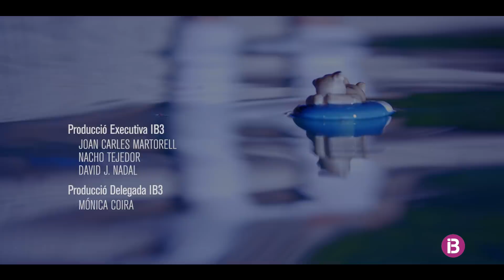Mai neva a ciutat T2 Ep. 4 - IB3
Na Neus decideix anar a cercar en Lluís a “White Alquery”, no pot ser que sigui a Mallorca i que elles no ho sàpiguen. Na Carme, més comprensiva, li explica dins el cotxe que de vegades les coses no són tan fàcils entre amics, però na Neus, àvida, entén que les explicacions de na Carme van amb segones, i acaben discutint...